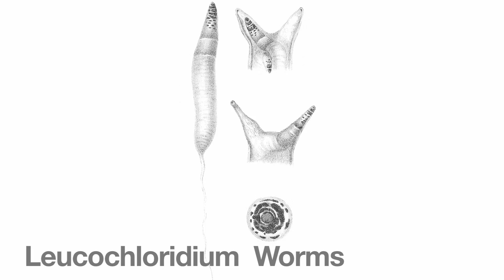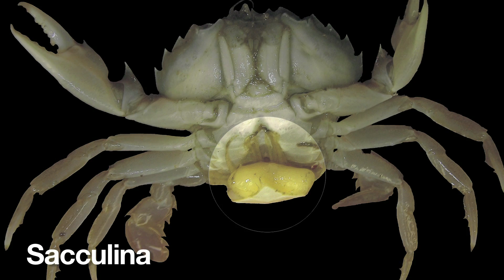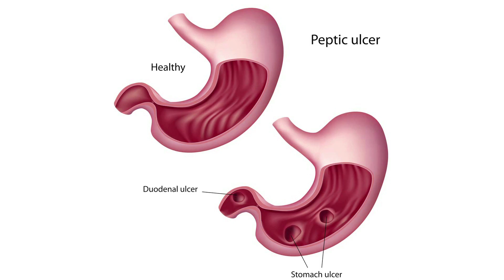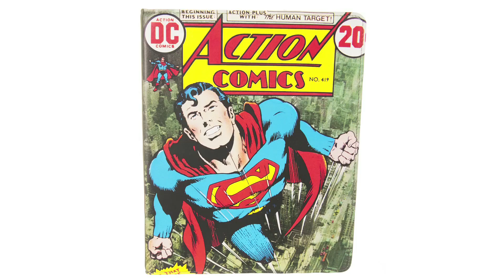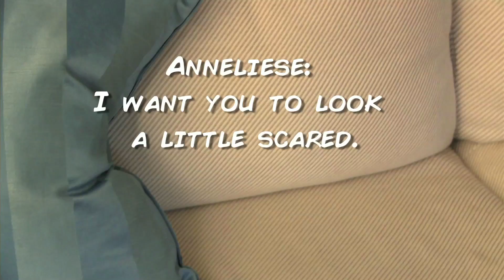Real Superpowered Parasites: Science Friction Ep 43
Mind-Controlling Parasites aren't just in comic books and movies. Find out what these real-life monsters can do. And check out for a free month of awesome anime!

Huge thanks to Anneliese Paull and Tom Small. Anneliese for shooting the video and helping me wrangle my own children. And Tom for the awesome Ceti Eel that almost destroyed my entire family.

Become superhuman. My series Science Friction breaks down the real science behind comic book and sci-fi superheroes and tells you how to attain those abilities for yourself. Do you want your own Iron Man armor? Or would you like to transform yourself into a super-soldier like Captain America? How about wall-crawling and web shooters like Spider-man? All these superpowers and many, many more are within our grasp.